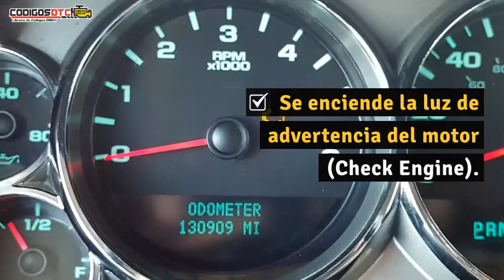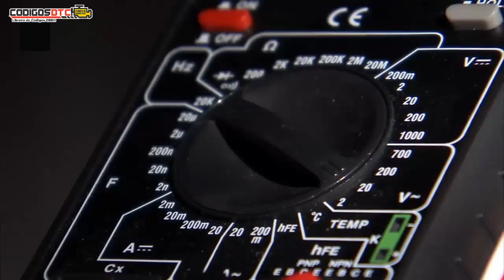P0356 ✅ SÍNTOMAS Y SOLUCIÓN CORRECTA ✅ - Código de falla OBD2